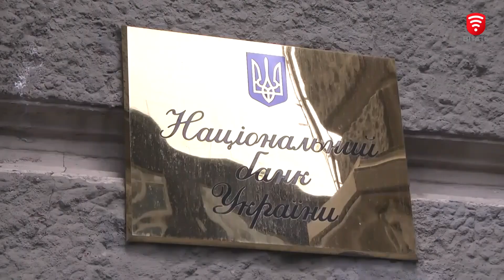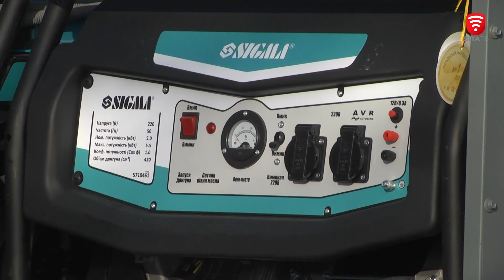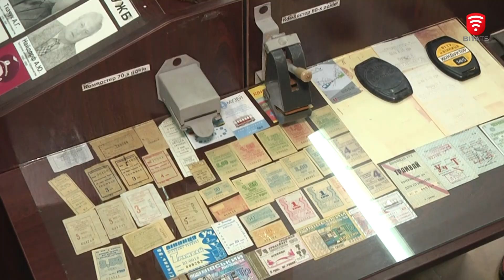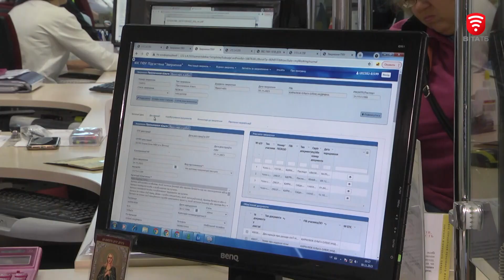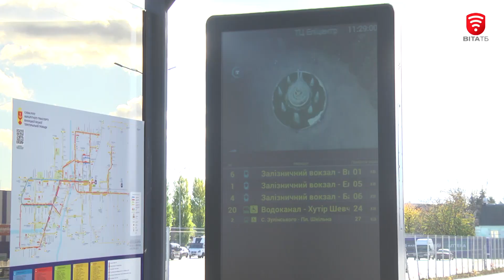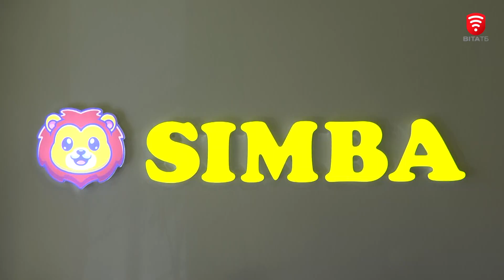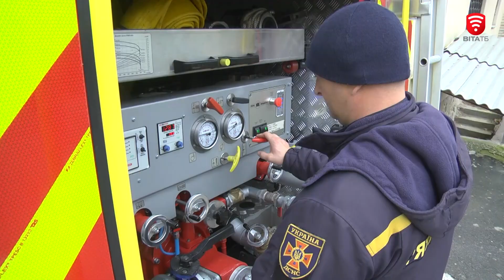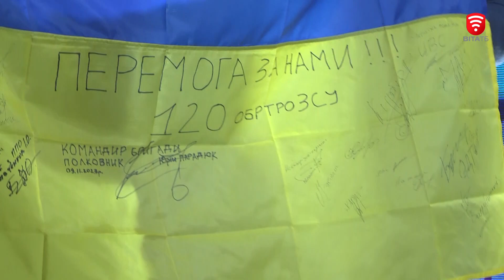Масштабна пожежа, допомога ЗСУ, оновлена Батозька: актуальні новини за 6-12 листопада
0:00 Анонс програми
0:44 Військові податки у держбюджет
1:56 Вікна для Херсона
4:47 Допомога для ЗСУ
6:13 Безпека та оборона
8:02 Масштабна пожежа
9:56 "Берлінські подушки"
11:39 Місто через вікно трамваю
14:07 Меню військовим по-домашньому
18:14 Субсидії для вінничан
22:15 Батозька після ремонту
22:57 "Перезавантаження" для захисників
27:52 У пам'ять про коханого
30:41 Кінологи повернулися зі Швеції
34:23 Навчання рятувальників
37:09 Корисні солодощі
41:51 Вінниціянський фестиваль
44:05 Вірусний гопак